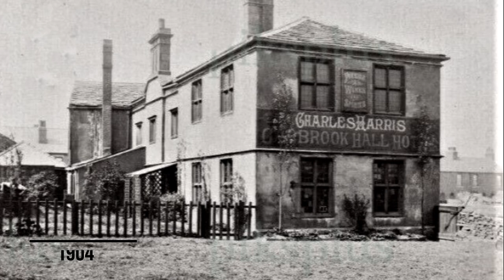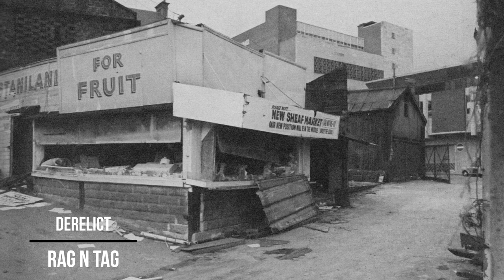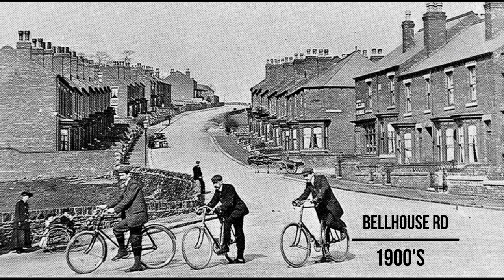Just Old Sheffield Photos 13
Just Old Sheffield Photos video celebrating Sheffield's history with images and videos.

Please comment on the video even if you like

Thank you and I hope these videos give you lots of memories.